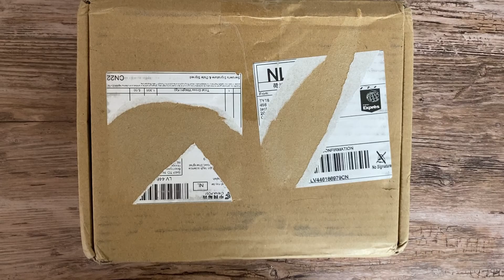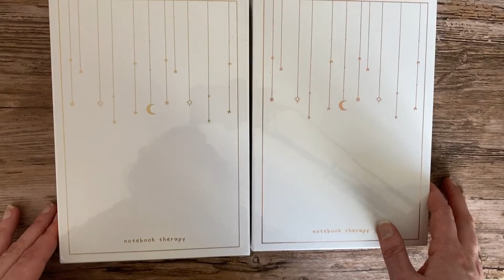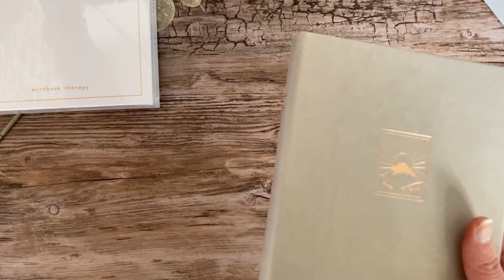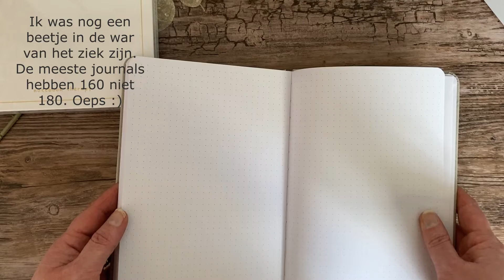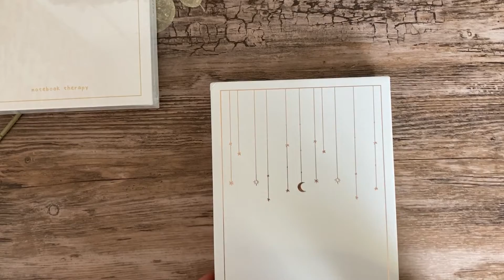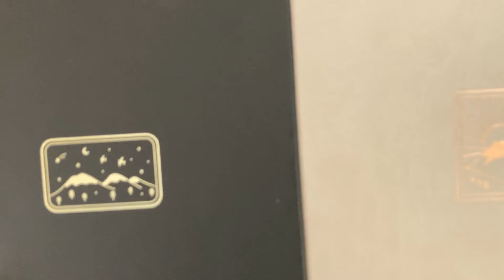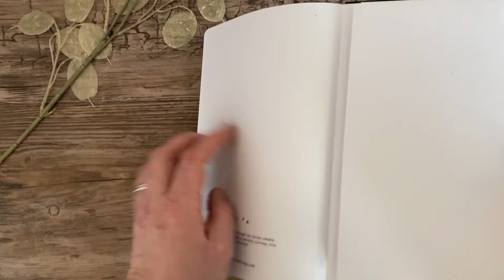Journal with me | Unboxing Notebook Therapy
Mijn bestelling van Notebook Therapy kwam binnen en in deze video mijn mening over de verzending en de notebooks.

Kortingscode:

Voor 10% korting op de officiële website van Notebook Therapy kun je gebruik maken van mijn kortingscode Naomi10.

Follow & Support